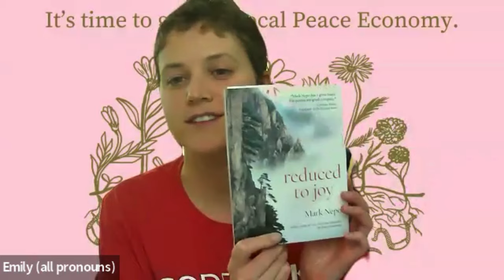Local Peace Economy Gathering April 10th: Harvesting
It’s time to grow a local peace economy! There's so much wisdom we can glean from our own lives and experiences as we pivot toward peace and cultivate local peace economies. In this call, we take a moment to harvest our learnings from our journeys so far and share them with one another to learn together.
Local Peace Economy Community Calls take place bi-weekly and use The Local Peace Economy Workbook as a guide for how to divest from the war economy and invest in local peace economies.
Moderators:
Emily Franko, Local Peace Economy Coordinator